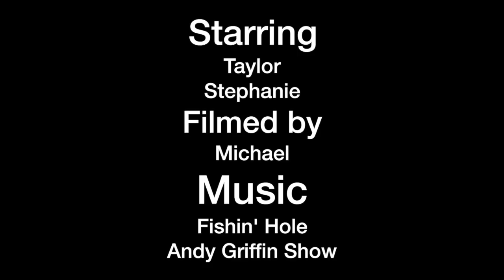Oct 30 news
This video is about Oct 30 news